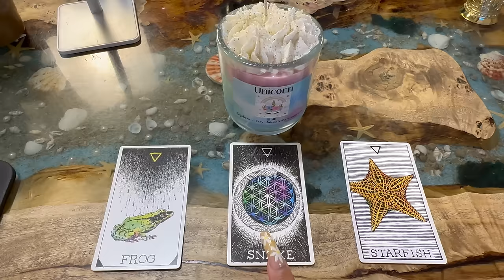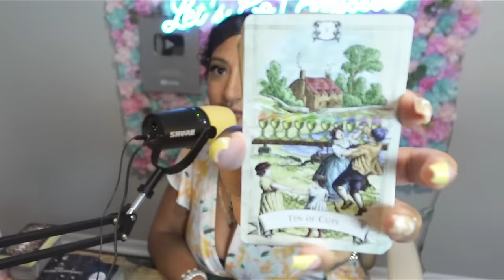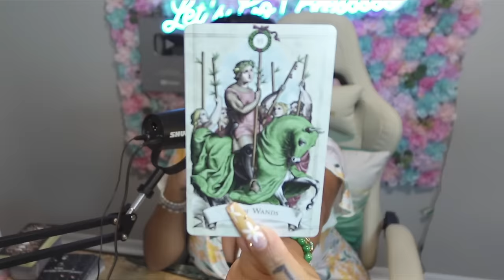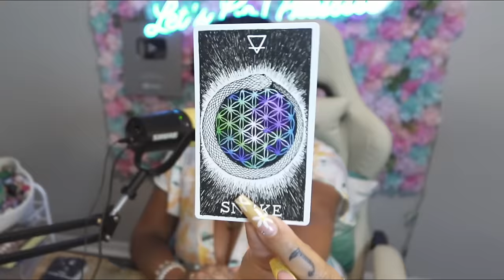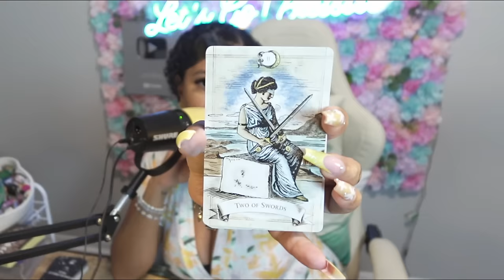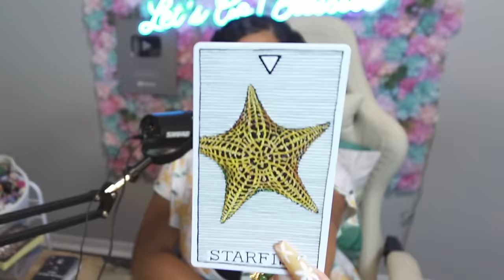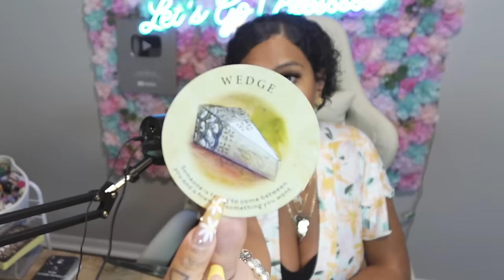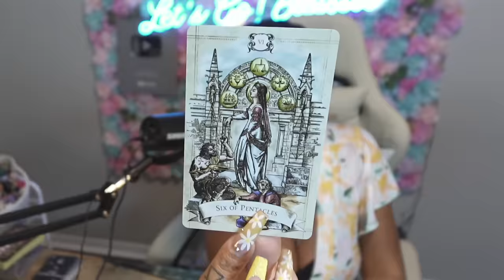General Reading Just For You Today 🤍Pick A Card🤍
Urgent 24 Hour Return Reading Options:
5 Minute Reading
10 Minute Reading
15 Mintute Facetime Reading

Time stamps:
0:00 Intro
0:19 🔮Pile Selection
04:51 Pile One
46:11 Pile Two
01:20:54 Pile Three